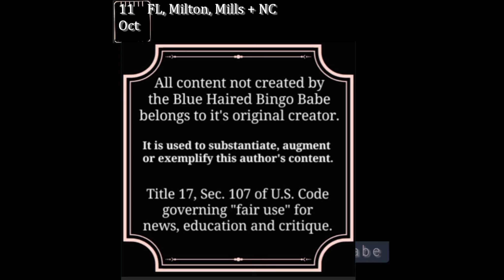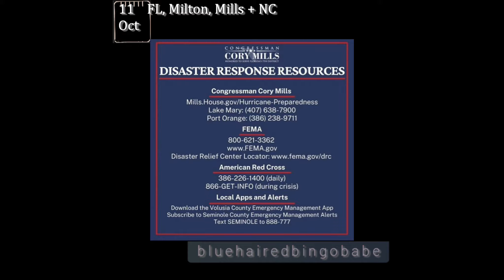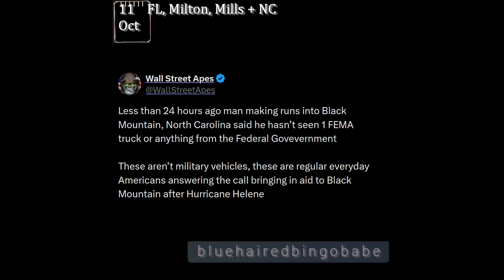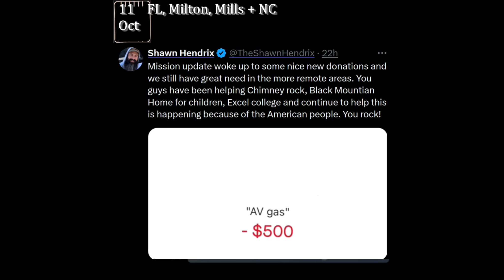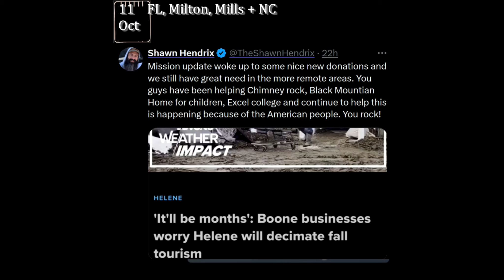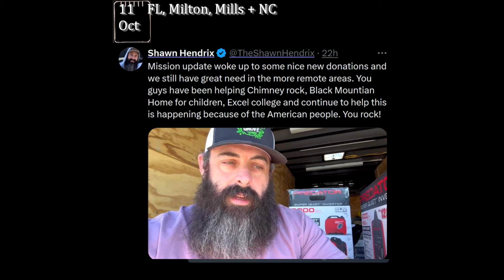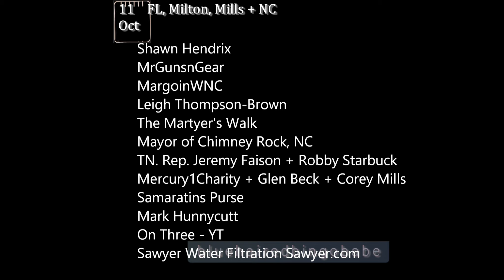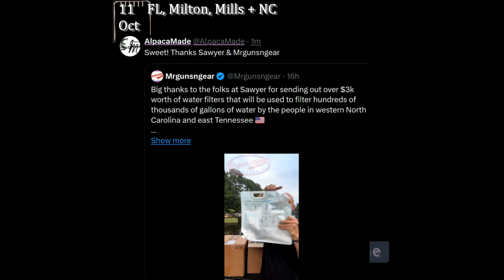FL, Milton, Mills & NC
Our thumbnail is from CoryMills and what he wants his constituants to know about the aftermath of both hurricane Helene and Milton Next we drop in on those who are supplying relief in NC. And we have good news!
Show Notes